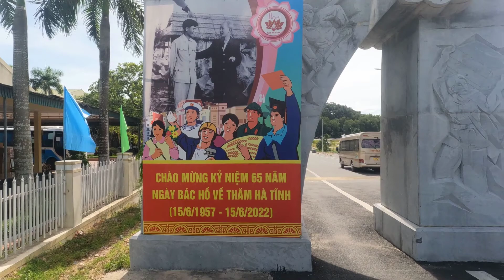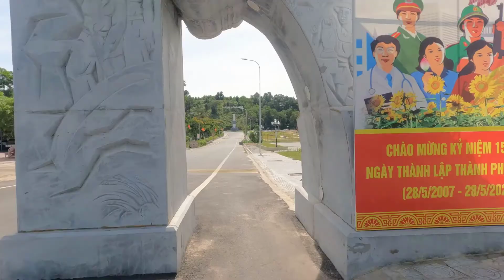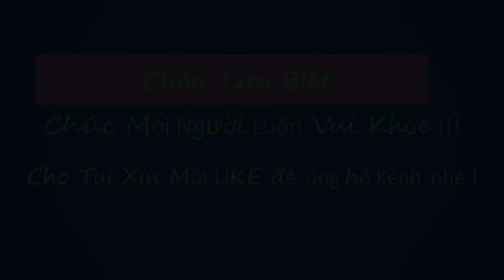Lưu Tiến Dũng ! Khu Di Tích Ngã Ba Đồng Lộc (P7)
Kênh chuyên làm vlog !  Mời Bạn về Hà Tĩnh, đi dọc đường cái quan. Vào tận Đèo Ngang rồi vòng lên Rú Lệ,Trên đường xuôi xuống bể ghé Đức Thọ, Hương Sơn, Can Lộc vào Cẩm Xuyên, Thạch Hà ra Hồng Lĩnh, đi ngược về Khe Giao chuyện Ngã Ba Đồng Lộc, Ta qua huyện Nghi Xuân viếng thăm mộ Nguyễn Du. Rồi lên đồi cụ Phan ghé qua nhà Trần Phú.
 Chiến tranh là tội ác, chúng ta không có quyền phán xét ai sai ai đúng. Chỉ có một sự thật duy nhất đó là rất nhiều người đã phải ngã xuống trong những năm tháng khốc liệt. Hay như 10 cô gái thanh niên xung phong tuổi đời còn rất trẻ đã bị lớp đất đá ác nghiệt của cuộc chiến chôn vùi mãi mãi. Chúng ta, những người sinh sống trong thời bình hãy cố mà làm những điều ý nghĩa cho xã hội. Đừng vùi lấp trong những thú vui vô nghĩa để lỡ ngày mai nếu có ra đi cũng vẫn là vô nghĩa. Hãy cùng nhau xây dựng cho Việt Nam sớm trở thành cái tên danh giá trên mọi lĩnh vực của thế giới ! Chiến tranh là một tội ác, điều đó không ai muốn cả. cuối cùng chiến tranh đã kết thúc.Thật may mắn thế hệ sau này khi không phải sinh ra thời đại của chiến tranh bom đạn. Các bạn thấy rồi đó, thật khốc liệt khi những thanh niên xung phong tuổi đời còn rất trẻ đã phải ngã xuống, đã bị vùi chôn thanh xuân dưới lớp đất đỏ trộn xác bom đạn. Đến với khu di tích ngã ba đồng lộc, thực sự cảm xúc rất khác. Không có lời nào có thể diễn tả hết. Có người khóc, có người thì lặng đi, nhưng ai cũng thầm hiểu và hòa chung một không khí trang nghiêm, biết ơn.
Tuổi trẻ làm được gì cho xã hội và đất nước, hãy luôn luôn đặt câu hỏi đó trước khi làm mọi việc nhé. Và nhớ đến đây để tự mình nhìn thấy sự khốc liệt của chiến tranh để lại!